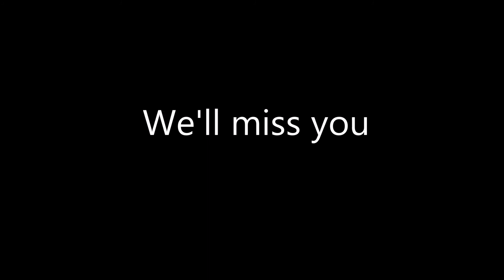Uncle Gakuba Manzi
I Know heaven is a beautiful place because they've got you .

RIP  Uncle Manzi » We love you  » We'll miss you .